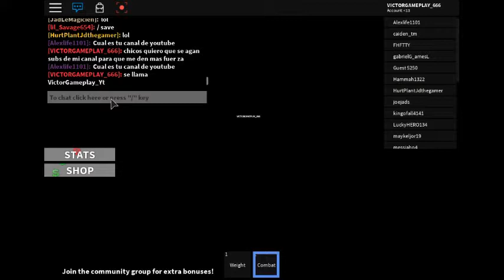como ponerse en forma con vic